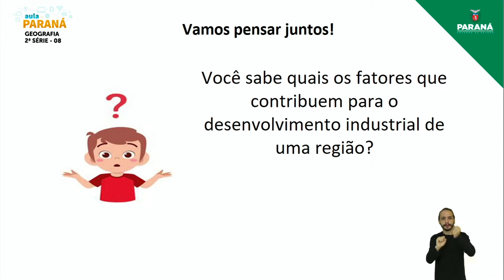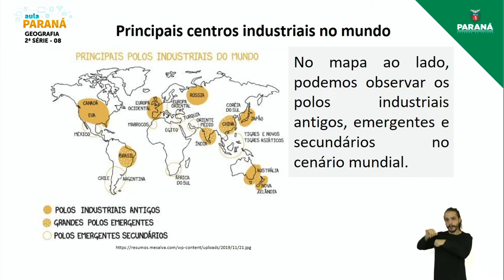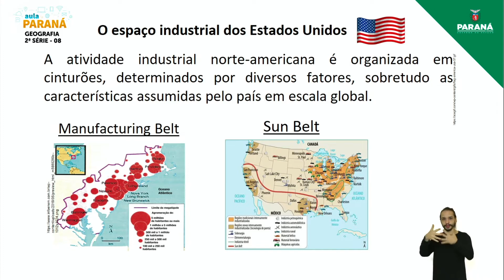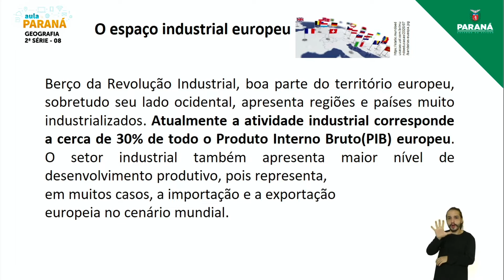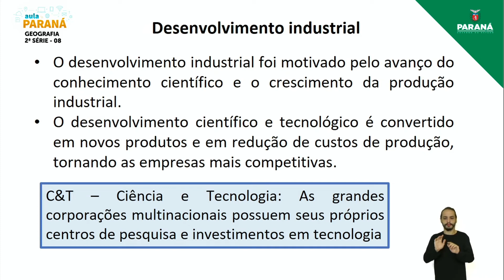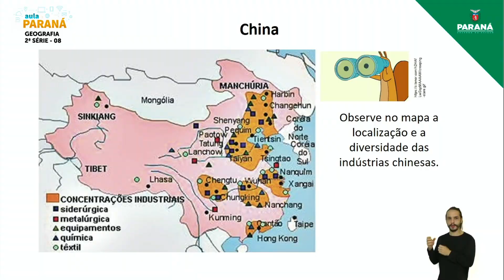2022 | Resumo da Aula | 2ª Série | Geografia | Aula 8 - Principais Centros Industriais no Mundo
Professor André Luiz Marques